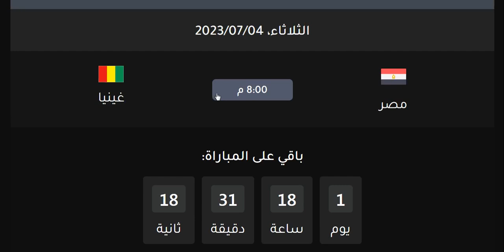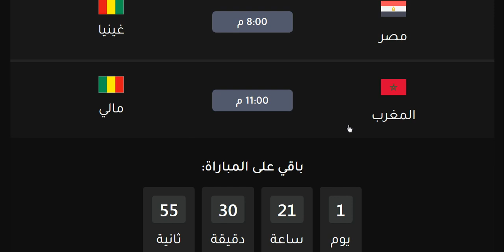مواعيد مباريات نصف نهائي كاس امم افريقيا تحت 23 الثلاثاء 4-7-2023 والقنوات الناقلة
مواعيد مباريات كاس امم افريقيا تحت 23 نصف النهائي الثلاثاء 4-7-2023 والقنوات الناقلة
مواعيد مباريات كاس امم افريقيا تحت 23 الجولة الاولي 1 السبت 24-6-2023 والقنوات الناقلة والمعلق
تصفيات امم افريقيا 2023 - مواعيد مباريات الجولة الثالثة 3 من تصفيات امم افريقيا الاربعاء 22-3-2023
موعد مباراة جزر القمر القادمة
بث مباشر مباراة الجزائر واوغندا - تصفيات كأس أمم أفريقيا
تصفيات أمم أفريقيا ويكيبيديا
مشاهدة مباراة تونس وتنزانيا بث مباشر تصفيات كأس أمم أفريقيا
الجزائر وزيمبابوي بث مباشر تصفيات كأس أمم أفريقيا
وجزر القمر تصفيات كأس أمم أفريقيا
مشاهدة مباراة مصر وكينيا في تصفيات أمم أفريقيا
هداف تصفيات امم افريقيا
ترتيب هدافي تصفيات أمم أفريقيا 2023
هداف مصر في تصفيات امم افريقيا
هدافي تصفيات أمم أفريقيا
تصفيات امم افريقيا نتائج
تصفيات امم افريقيا نظام
نتائج تصفيات امم افريقيا 2023
نتائج تصفيات امم افريقيا اليوم
نتيجة تصفيات امم افريقيا اليوم
نظام تصفيات امم افريقيا المؤهلة لكاس العالم 2023
نظام تصفيات امم افريقيا 2023 الجديد
نتائج مباريات تصفيات أمم أفريقيا
نتائج تصفيات أمم أفريقيا 2023
نقاط تصفيات أمم أفريقيا
نتيجة تصفيات أمم أفريقيا اليوم
نتيجة مباراة تصفيات أمم أفريقيا
تصفيات امم افريقيا مصر
تصفيات امم افريقيا مجموعة السودان
تصفيات امم افريقيا مباريات اليوم
تصفيات أمم أفريقيا 2023 مباريات
تصفيات امم افريقيا 2023 مجموعات
مباريات تصفيات امم افريقيا
موعد تصفيات امم افريقيا
مباراة تصفيات امم افريقيا
مواعيد تصفيات امم افريقيا
مجموعة السودان في تصفيات أمم أفريقيا 2023
مواعيد مباريات تصفيات أمم أفريقيا 2023
مجموعة مصر في تصفيات أمم أفريقيا 2023
مواعيد مباريات مصر في تصفيات أمم أفريقيا 2023
موعد تصفيات أمم أفريقيا 2023
مجموعات تصفيات أمم أفريقيا
منتخب ليبيا تصفيات أمم أفريقيا
موعد تصفيات أمم أفريقيا
تصفيات أمم أفريقيا لكأس العالم 2022
تصفيات امم افريقيا للشباب
تصفيات امم افريقيا للمنتخبات
تصفيات امم افريقيا ليبيا
تصفيات امم افريقيا للمحليين
تصفيات امم افريقيا لكاس العالم 2023
تصفيات امم افريقيا المؤهلة لكاس العالم 2022
ليبيا تصفيات أمم أفريقيا
تصفيات أمم أفريقيا لكأس العالم
تصفيات أمم أفريقيا المؤهلة لكأس العالم 2022
تصفيات كأس أمم أفريقيا لكرة السلة 2023
تصفيات أمم أفريقيا للمحليين
تصفيات أمم أفريقيا كأس العالم
تصفيات أمم أفريقيا كأس العالم 2022
تصفيات امم افريقيا كووورة
تصفيات أمم أفريقيا كأس الأمم
تصفيات امم افريقيا كاس العالم 2023
ترتيب تصفيات أمم أفريقيا كأس العالم
مباريات تصفيات امم افريقيا كاس العالم
تصفيات كاس امم افريقيا
تصفيات كأس أمم أفريقيا 2023
جدول ترتيب تصفيات كأس أمم أفريقيا 2023
قرعة تصفيات امم افريقيا 2023
قرعة تصفيات امم افريقيا
قرعة تصفيات امم افريقيا 2022
موعد قرعة تصفيات امم افريقيا 2023
قائمة منتخب المغرب تصفيات أمم أفريقيا 2023
قرعة تصفيات كأس أمم أفريقيا
تصفيات أمم أفريقيا في الكاميرون
تصفيات كأس أمم إفريقيا بوركينا فاسو
مصر في تصفيات امم افريقيا
ترتيب فرق تصفيات امم افريقيا
تونس في تصفيات امم افريقيا
مصر في تصفيات امم افريقيا 2023
الجزائر في تصفيات امم افريقيا
تونس في تصفيات امم افريقيا 2023
ترتيب منتخب السودان في تصفيات أمم أفريقيا 2023
ترتيب مجموعة مصر في تصفيات أمم أفريقيا
ترتيب مجموعة الجزائر في تصفيات أمم أفريقيا 2023
ترتيب مجموعة مصر في تصفيات أمم أفريقيا 2022
جدول مباريات مصر في تصفيات أمم أفريقيا 2023
عدد مجموعات تصفيات امم افريقيا 2023